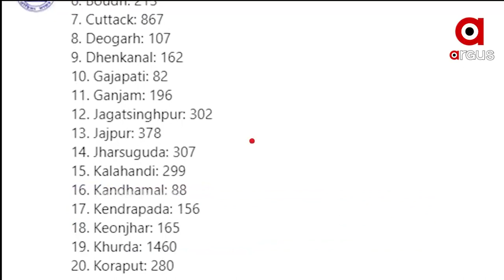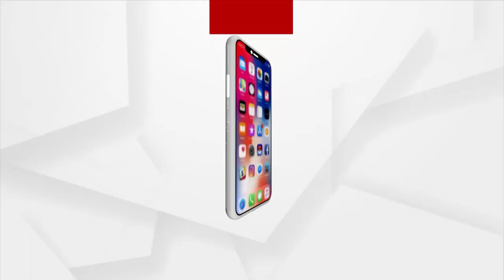HEADLINES 6 PM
ପଶ୍ଚିମ ପରେ ପୂର୍ବ ଭାରତକୁ ବାତ୍ୟା ଭୟ.
କମିବାର ନାଁ ଧରୁନି ସଂକ୍ରମଣ...
ସତ କହୁଛି ସତୀଚୌରା, ଦିନରାତି ଲିଭୁନି ନିଆଁ ...
ରାଜଧାନୀରେ ବିପର୍ଯ୍ୟସ୍ତ ସ୍ବାସ୍ଥ୍ୟସେବାକୁ ନେଇ ବର୍ଷିଲା ବିଜେପି...
ମହାମାରୀରେ ପ୍ରଧାନମନ୍ତ୍ରୀ ଓ ସ୍ବାସ୍ଥ୍ୟ ବିଶେଷଜ୍ଞଙ୍କ ଟ୍ରେସିଂ, ଟେଷ୍ଟିଂ ଓ ଟ୍ରିଟମେଣ୍ଟକୁ ଗୁରୁତ୍ବ...
ଆଜିଠୁ ରାଜ୍ୟରେ ଦ୍ବିତୀୟ ପର୍ଯ୍ୟାୟ ଲକଡାଉନ୍.